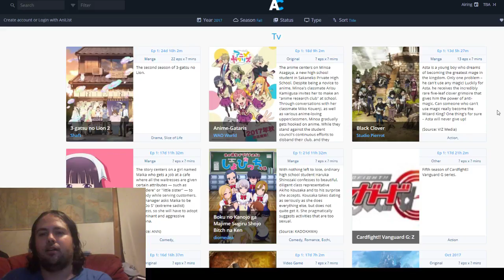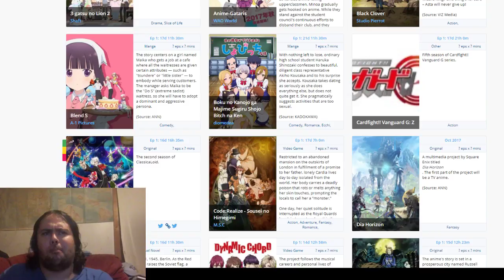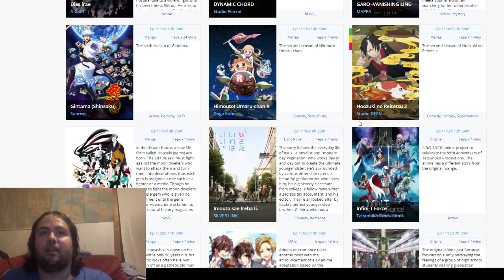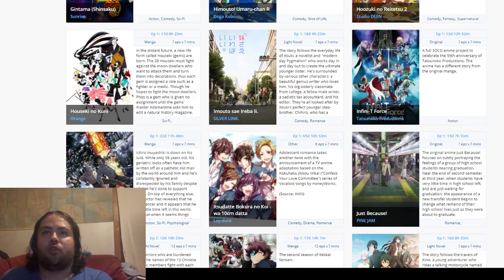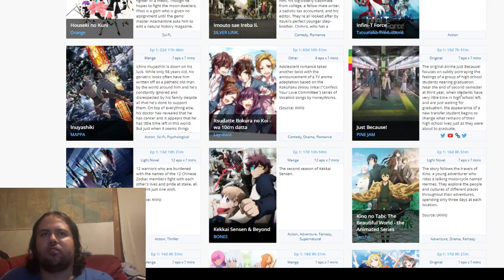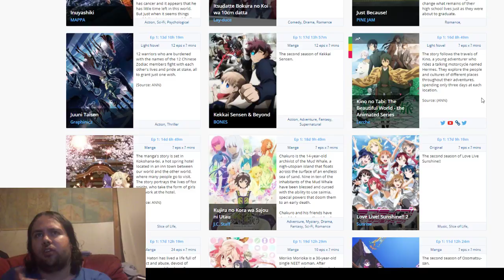Fall 2017 Anime Walk-through Part 1 of 3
In this video i go over the many anime that are coming out this fall and tell you which ones i am going to be watching and which ones I wont be.

Here are my other channels if you want to check them out.